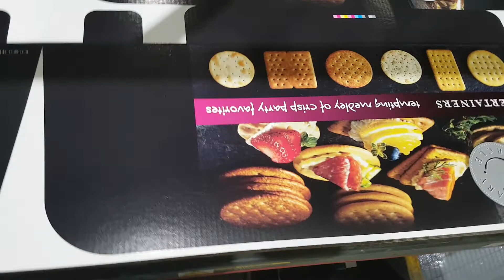VIDEO OVERSYS U62000722 HP SCITEX 15500 DIGITAL PRINTER.